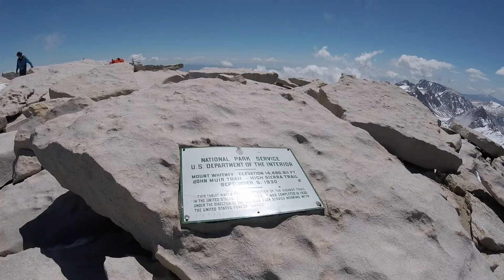PCT Video 134 California Day 58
MT. Whitney Summit